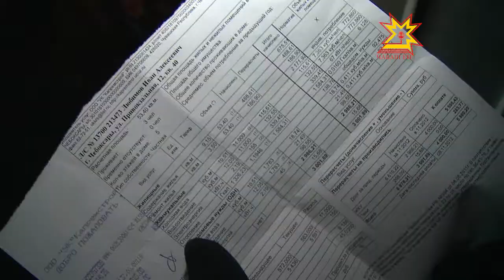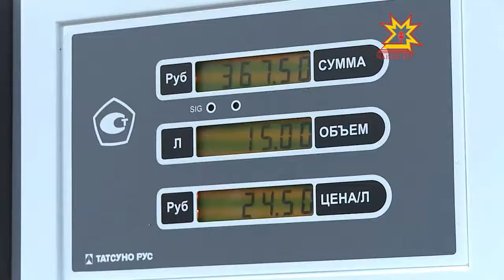В 2013 году вырастут зарплаты в стране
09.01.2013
По прогнозам Минэка, доходы и реальная заработная плата увеличатся на 3, 7 процента. А уже с начала года минимальный размер оплаты труда в России поднимется до 5205 рублей. Об этом сообщает сайт «Вестей».